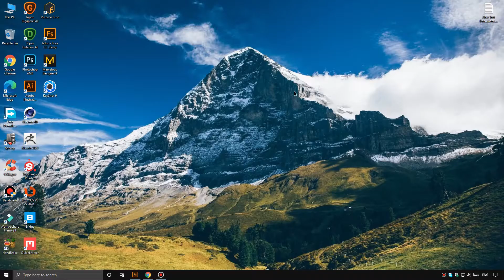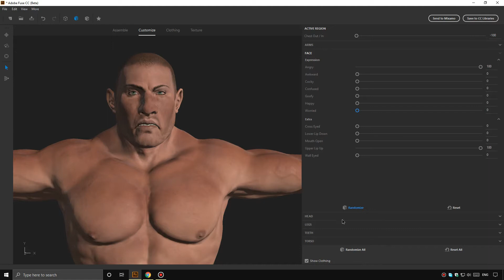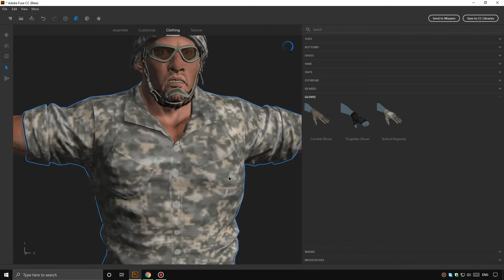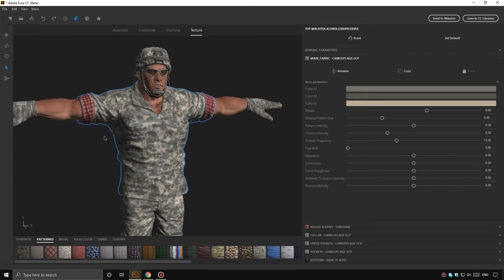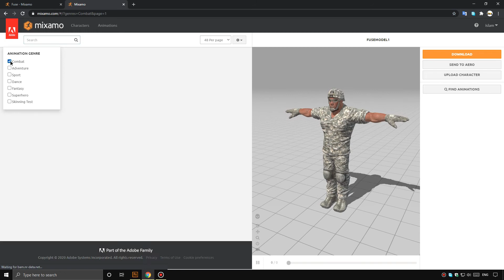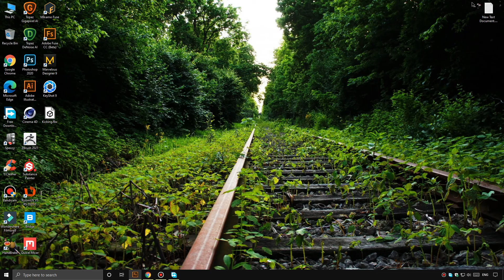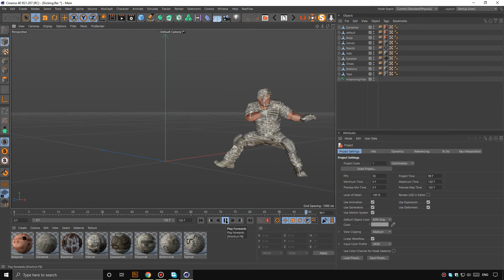Adobe Fuse CC Beta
To Fix open the Adobe Fuse CC (Beta) be clicking on it lots of times in succession (up to ten).

Audio used from free Wondershare Filmora9 library.